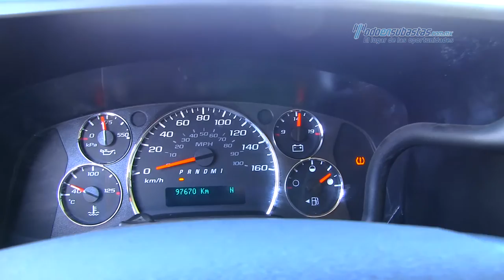Chevrolet - Express Van 2011 - B1185270